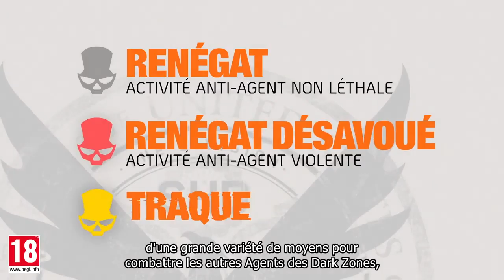THE DIVISION 2 TRAILER MULTIJOUEUR DARK ZONES u0026 CONFLIT OFFICIEL VOSTFR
thank you GWEND56

thank you GWEND56